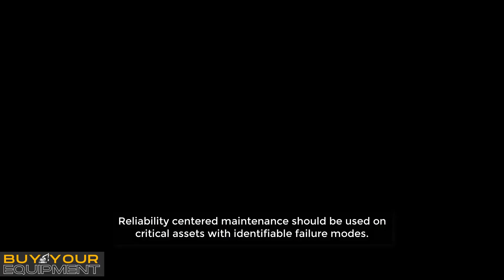When To Use Reliability Centered Maintenance